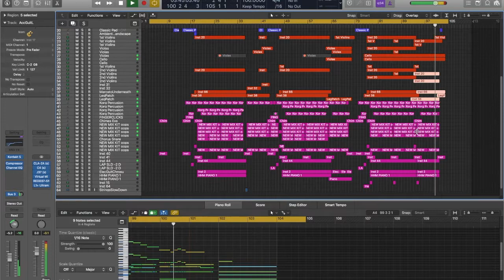Gareth Gates - Anyone Of Us (Stupid Mistake) - Instrumental Cover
A great ballad written by Jörgen Elofsson, Per Magnusson, and David Kreuger for Gareth Gates first album.

Recreated in Logic Pro X using: Arturia DX7 V, CSS Strings, SSD4 Platinum Drum, Pearl Grand Piano, Orange Tree Guitar Samples, Yamaha Bass Guitar & EXS24.